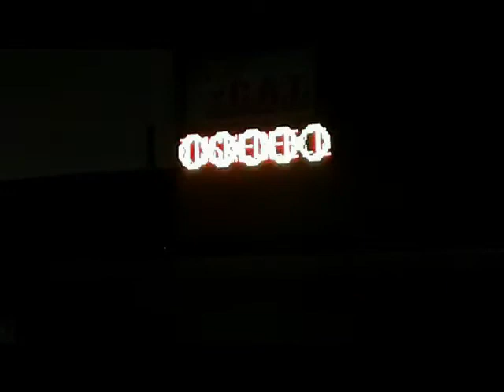PROMO 2018 | Kim Russell's "Tuskegee Love Letters "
Kim Russell's "Tuskegee Love Letters "
Running JULY 6 - 29th, 2018
Two newlyweds separated by the call of duty during WWII. A pilot with the Tuskegee Airmen and a hard working woman with big dreams! They wrote letters that shared things from encouragement to the latest gossip. An American story of love, family, and sacrifice. Will the letters be enough to get them through such a rough time?
Directed by Mark Henry.
Fri/Sat at 8pm,
Sunday Matinee at 3pm.

~ Performed with special permission by the author.